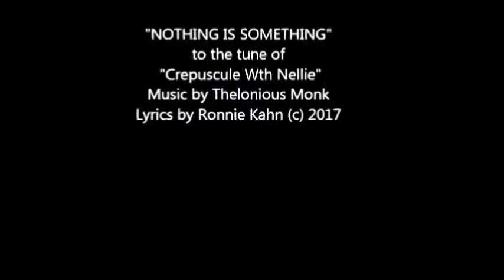NOTHING IS SOMETHING -Lyrics by Ronnie Kahn (c) 2017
NOTHING IS SOMETHING
Descending at the end of the day
In the twilight
Nothing to shakedown or breakdown my mind
Nothing is new...
And I am in an indefinable mood
I'm not too blue
To laugh or to cry
 Or think about why
Nothing can say it the way it appeared
Nothing's too weird...
Nothing Is Something
Nothing is sacred
Nothing is more than one poor heart can endure
But it's so nice being nothing here together
In the twilight
Saying nothing
Playing nothing
Cause nothing is the key to my soul
Nothing's too old
To mellow my mind
And be refined
Nothing is cooler than cooling with you
No me, no you
We are nothing
Nothing Is Something
Oh yeah!